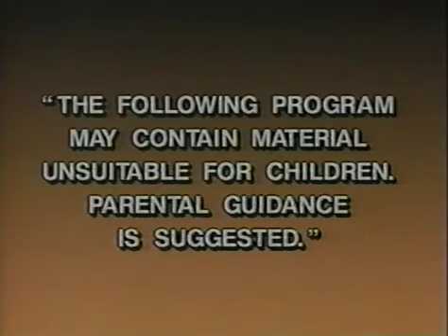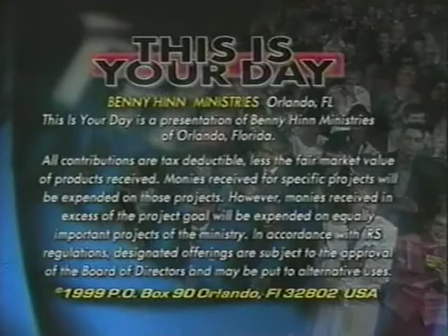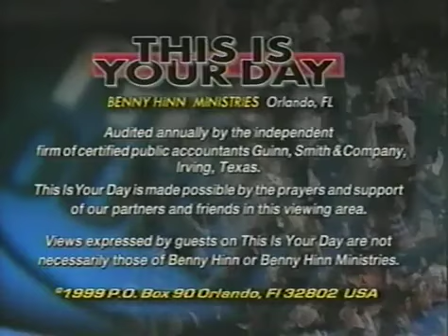Bob Larson- The Horrors of Halloween